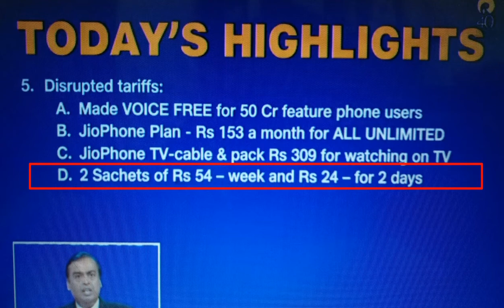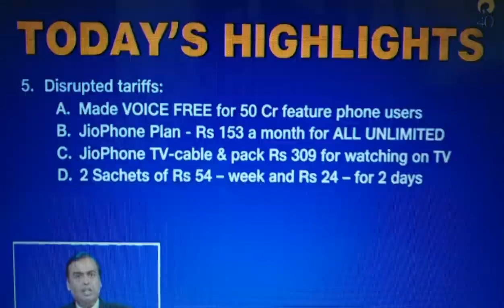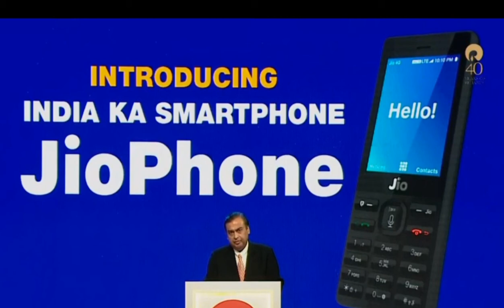India ka smartphone JIOPHONE feature phone announced..things you need to know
hello friends aaj is video me mene aapko reliance jio ke feature phone jiophone ke baare me bataya he jo ki aaj 21 july ko announce hua hai..ummid hai aapko ye video pasand aayegi

i will bring to you more exciting videos some tips and tricks, tech updates, reviews, and some good to know information in future

nokia 3 nokia 5 nokia 6 handset availability and price in india announced..things you need to know
What are the role of sensors on mobile | Konsa sensor kya kaam karta hai mobile me